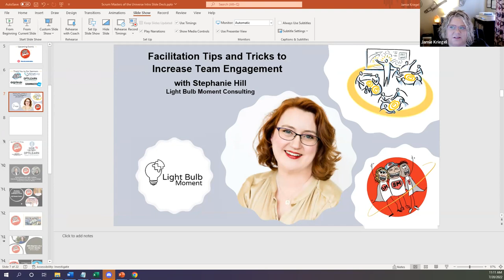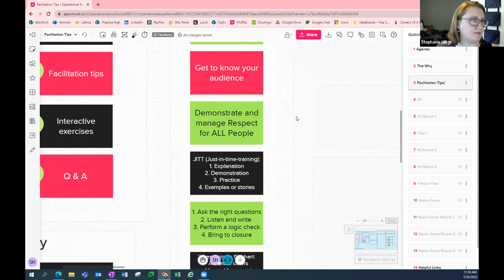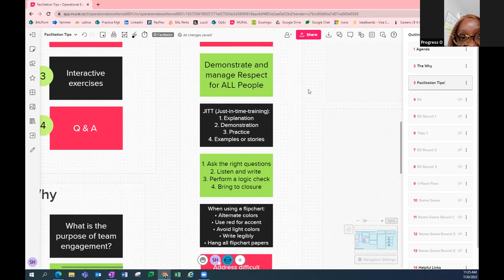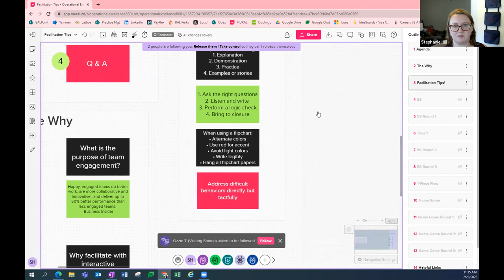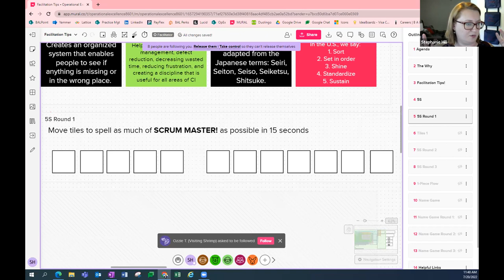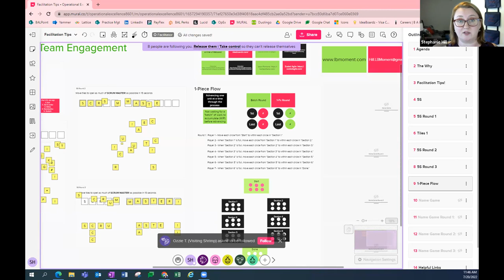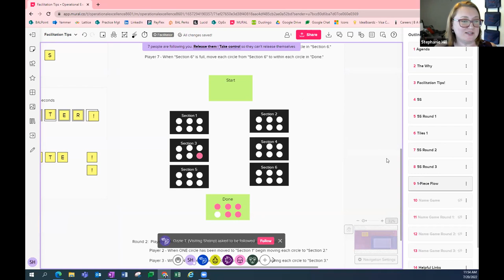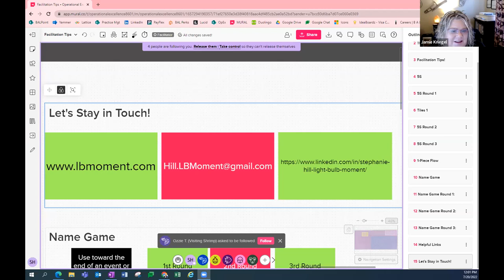Facilitation Tips and Tricks to Increase Team Engagement with Stephanie Hill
Are you searching for new ways to keep team sessions dynamic? Facilitating teams to identify and solve problems requires rapid learning and immediate buy-in. This session will introduce new ways to ramp up learning and build team members’ trust through proven facilitation techniques, engaging activities, and relatable stories.

Join this 1-hour webinar, and get vital tips from guest host and veteran Lean Six Sigma Consultant Stephanie Hill. She'll share options for both in-person and virtual team activities so you can overcome typical facilitation challenges and revitalize team meetings.

Learning Objectives:
- Increase confidence to facilitate online or in person
- Identify opportunities to grow team engagement
- Expand options for team interaction
Webinar Agenda:
- The why behind team engagement
- Facilitation tips
- Interactive activities to use with teams
- Q&A

Who is Stephanie Hill?
Stephanie Hill has over 20 years of experience in manufacturing, retail, insurance, non-profit, and health industries. Prior organizations in which she has worked include Kreg Tool, Wellmark Blue Cross Blue Shield, Maytag, and Sherwin-Williams.
Stephanie has a Master Black Belt in Lean Six Sigma through Maytag, certifications in Scaled Agile and Strategic HR Leadership, a Master's degree in Public Health from Des Moines University, and a Bachelor's degree in Chemistry from Kenyon College.